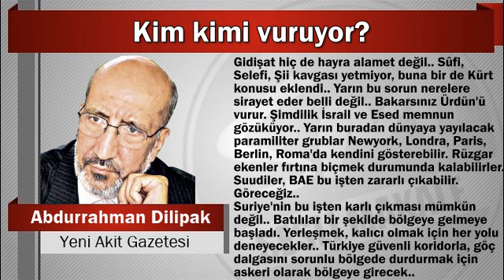Abdurrahman Dilipak : Kim kimi vuruyor?